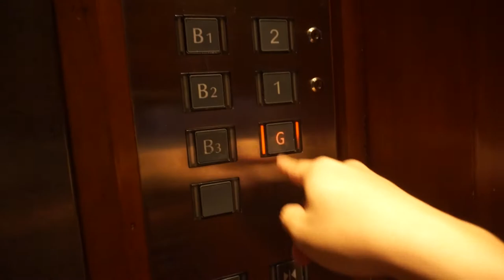POKEMON RAID BATTLES IN KL !! ALAKAZAM RAID BOSS! FIRST TIME TRYING THIS NEW POKEMON GO UPDATE!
POKEMON RAID BATTLES IN KL !! ALAKAZAM RAID BOSS!

A new update just drop in Pokemon Go , and the raid battle system is just amazing!